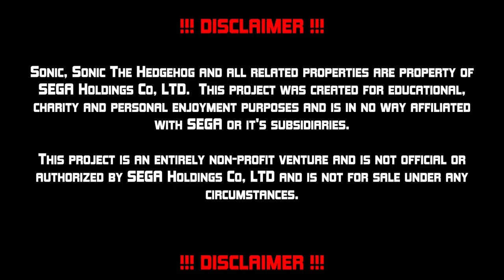✪ Sonic GT (SAGE 2020) - Gameplay Showcase ✪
===Other Information===